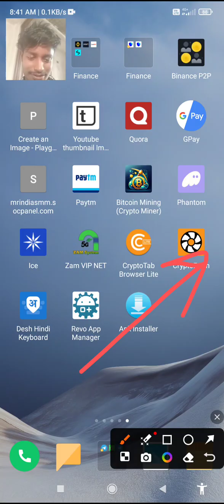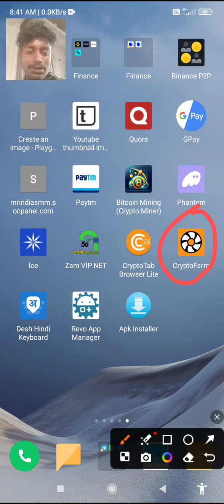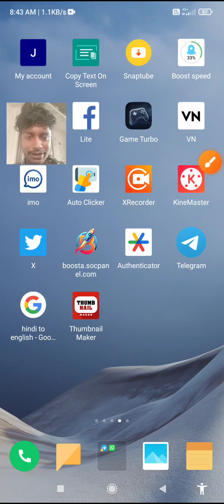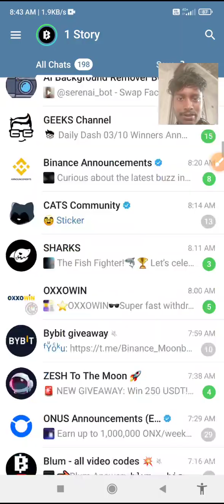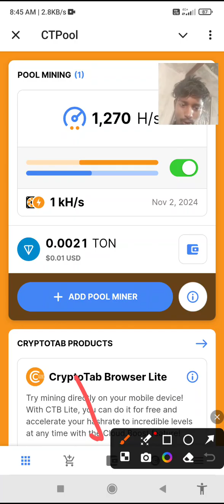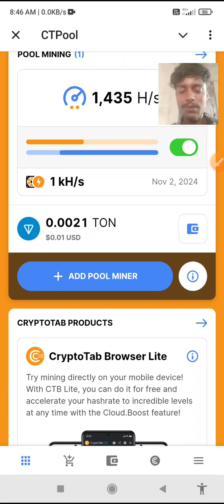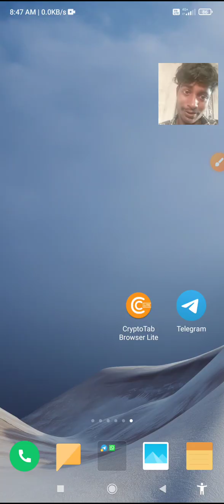apne phone Se Kaise Crypto ko mining Karen || how to phone for Crypto mining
Phone Se Kaise cripto ko mining Kiya jata hai,

 Consecutive commanding Karne Ka Tarika,
 How to Crypto mining for Smartphone,
 Crypto Mani karne ka smart tarika,
 Mobile phone Se Kaise Crypto Ko Maine Karen,
 Sabse Tej Mani karne wala cripto app,
 Tumko Kaise maning karne apne phone Se,
 Kaise Bittu ko phone se mining Karte Hain,
 Crypto mining Karne Ka Tarika,
 How to crypto mining,